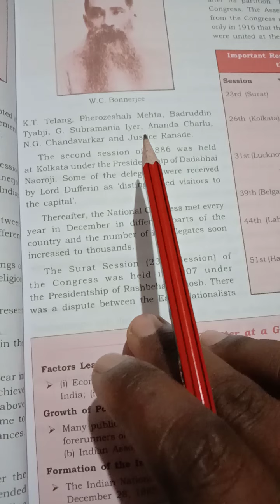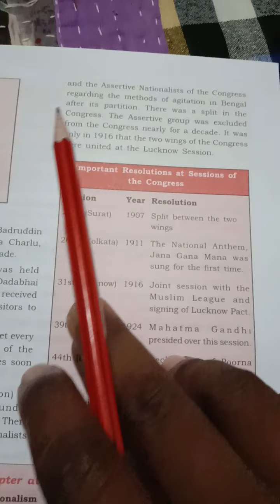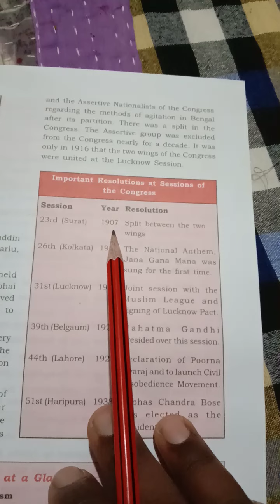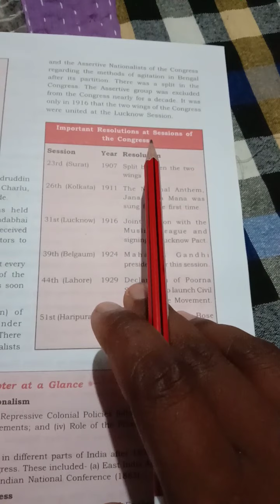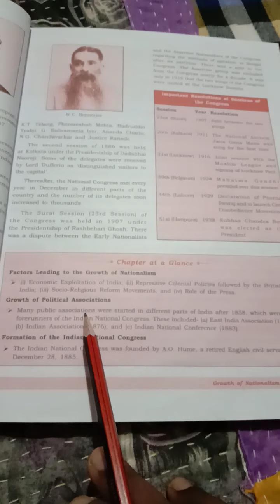Class x history chapter 2 Growth of Nationalism part 3